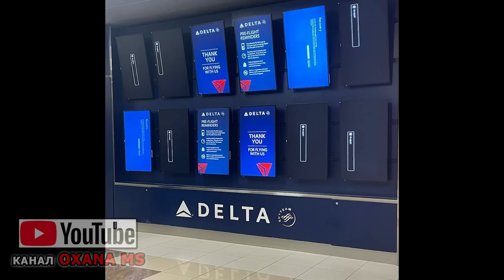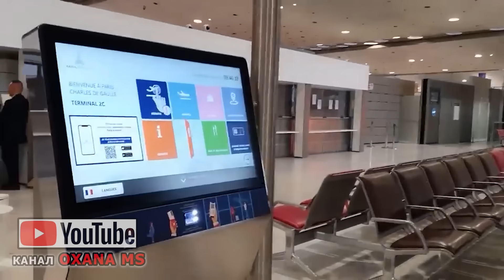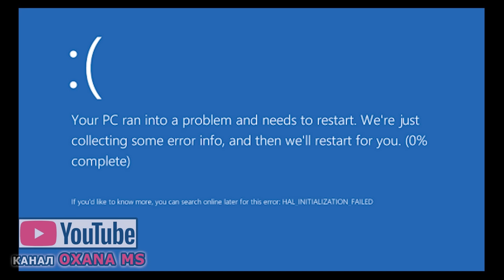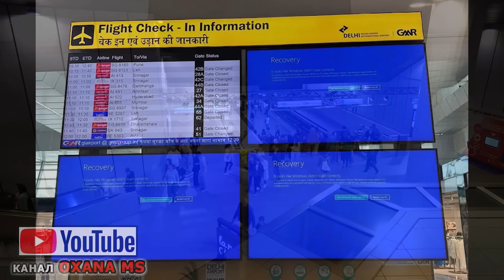ЭТО КОНЕЦ! Глобальный IT СБОЙ Обстановка в мире Антивирус CrowdStrike сломал Windows Новости сегодня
Во всем мире фиксируется глобальный IT сбой
СМИ пишут, что он уже затронул банки, сотовую связь, Интернет, авиакомпании и многое другое.
Глобальная техническая неисправность затронула системы в США, Британии, Германии, Японии, Израиле, Индии и во многих других странах.

Причина аномальных сбоев – системы защиты Crowdstrike. Разработчик уже подтвердил наличие связи между ее ПО и неполадками в работе Windows.

Решить проблему можно, переведя компьютеры в безопасный режим и удалив определенные компоненты программного обеспечения. Сбой не связывают с кибератаками, но его последствия будут огромные, предупреждают эксперты по кибербезопаности.

Нужно отметить, что Россия осталась  не затронута глобальным сбоем, поскольку CrowdStrike в стране почти не используют.
Кроме того, сам же Microsoft отключил большинство российских серверов облачной платформы еще год назад в рамках санкций.

Проблемы могло вызвать последнее обновление программного обеспечения по безопасности компании CrowdStrike. Устройства и серверы, на которых оно установлено, "отключаются от сети и переходят в бесконечный цикл перезагрузки".

▪️Сбой в работе облачной платформы для хранения данных Microsoft стал причиной отмены как минимум 130 и задержки более 200 рейсов американских авиакомпаний, сообщает CNN

▪️Международный аэропорт Берлин-Бранденбург приостановил работу из-за технических проблем;

▪️Сбои в Microsoft сказались на работе нидерландского аэропорта Схипхол и международного аэропорта Эдинбурга;

Аэропорт в индийском Дели ВООБЩЕ переведен "в режим ручного управления"
Коснулось это и системы оповещения, вместо экранов используются доски и маркеры.

Авиационное управление США потребовало, чтобы все рейсы срочно приземлялись из-за технического компьютерного сбоя

Только что ЦБ Израиля заявил, что группа банков страны также столкнулась с системным техническим сбоем.
Британские железнодорожные компании объявили, что приостанавливают свою деятельность из-за кибер-отключений.

▪️Среди затронутых критической ошибкой фирм также значится ирландский авиаперевозчик Ryanair;

▪️Турецкая Авиакомпания испытывает проблемы с бронированием билетов и регистрацией на рейсы;

▪️Microsoft отмечает постепенную стабилизацию  ситуации после многочисленных жалоб на проблемы с доступом к сервисам компании, работа над устранением неполадок продолжается.

Microsoft закрыла крупное подразделение, которое занималось вопросами разнообразия, равенства и инклюзивности (DEI).
Напомню, что в 2020 году Microsoft взяли на себя обязательства по улучшению разнообразия, равенства и инклюзивности.
В частности, была разработала инициативу расового равенства. В её рамках компания в том числе обещала удвоить количество темнокожих и афроамериканских руководителей в своих подразделениях в США к 2025 году, а также повысить расовое разнообразие на рабочих местах.

Новости сегодня ,
Новости ,
CrowdStrike ,
IT-сбой ,
Windows ,
Краудстрайк ,
IT СБОЙ ,
Microsoft